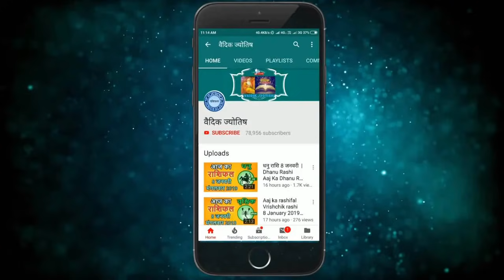Singh Rashi 2 June 2021 Aaj Ka Singh Rashifal Sinh Rashifal 2 June 2021 Leo Horoscope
2 June singh rashi
singh rashiJuly 2021
Dainik Rashifal,Horoscope,Astrology
2 जून सिंह राशि
आज का राशिफल सिंह राशि
सिंह राशिफल